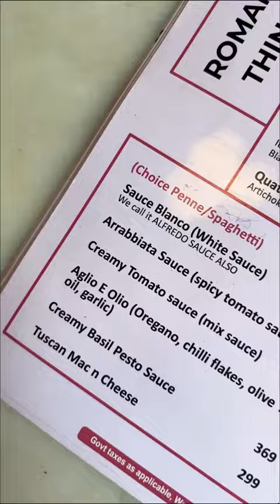Only Eating Food that starts with the letter “A” for a Day😋 | Which letter should I try next?